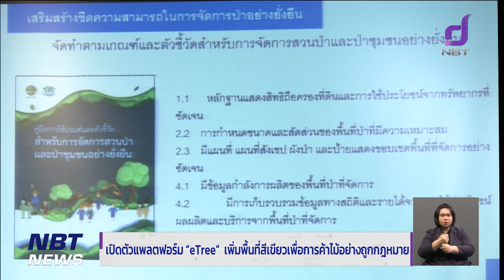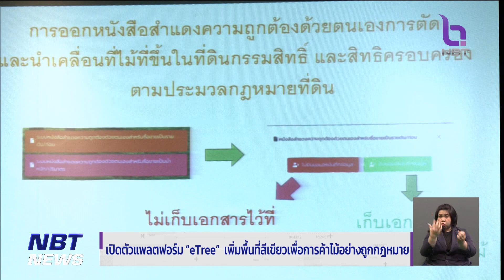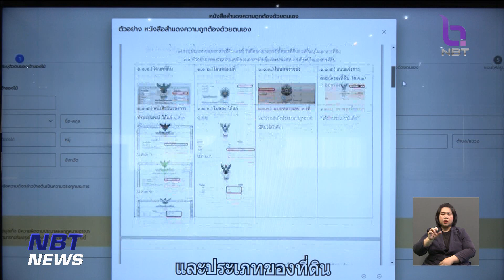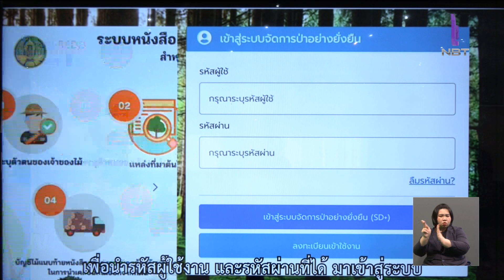"eTree" เพิ่มพื้นที่สีเขียวเพื่อการค้าไม้อย่างถูกกฎหมาย ข่าวเที่ยง วันที่ 6 ตุลาคม 2566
กรมป่าไม้ และองค์การอาหารและการเกษตรแห่งสหประชาชาติ (FAO) เปิดตัวแพลตฟอร์ม "eTree" สนับสนุนปลูกป่าเศรษฐกิจและการค้าไม้ที่ถูกกฎหมาย เพื่อช่วยเกษตรกรจัดการป่าปลูกได้ครบวงจร